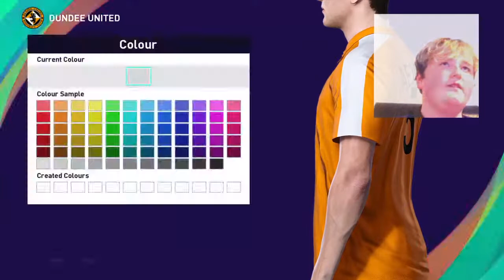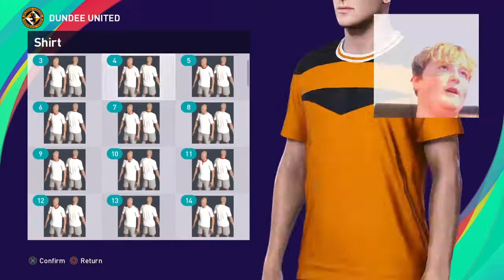Making every dundee united kit from 2010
I am a massive football fan and a gamer dude soo 80% of my channel is fifa and pes